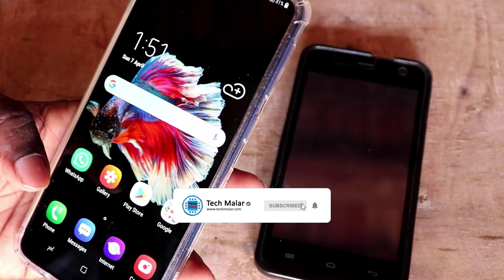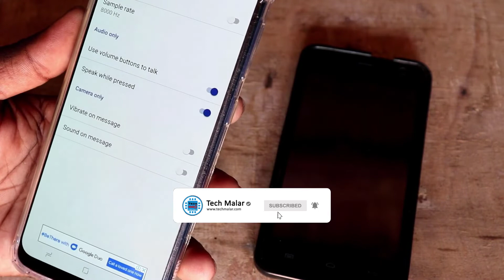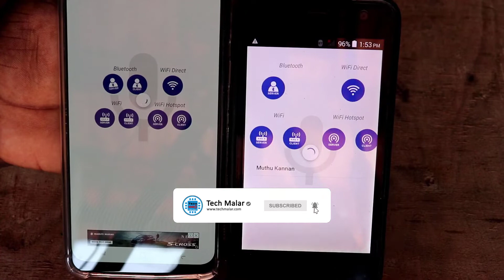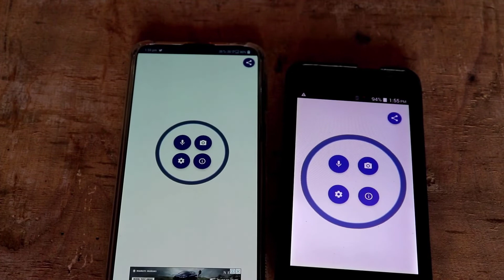Your Mobile to Walkie Talkie | Best Useful App | Tech Malar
Your Mobile to Walkie Talkie | Best Useful App

Tech Malar is a YouTube Channel, Where you will find tamiltech and Android Apps videos, New Video is Posted Everyday :)